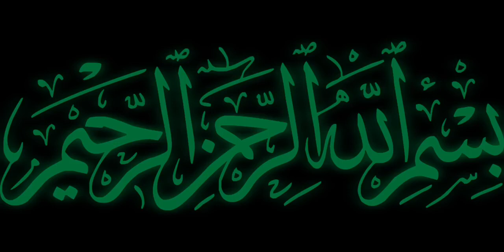Spanish omelette recipe by cooking with Arshia....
Aslam o ailkum Everyone

aj Main bohat mazy ka Spanish omelette banany ja rhi ho hn Jo k apko bohat pasnd ae gi

INGREDIENTS
Potatoe 1
Onion 1
Egg 1

Allah hafiz